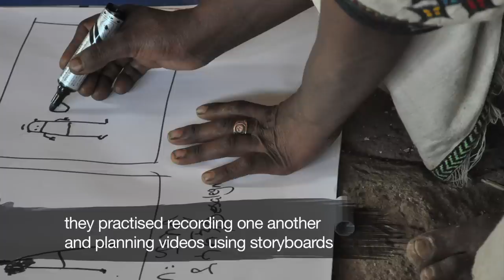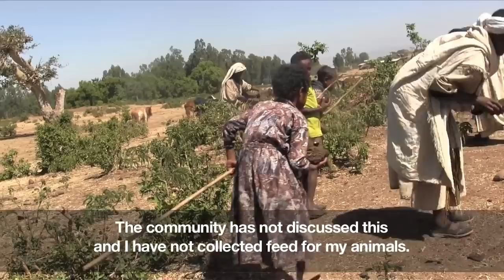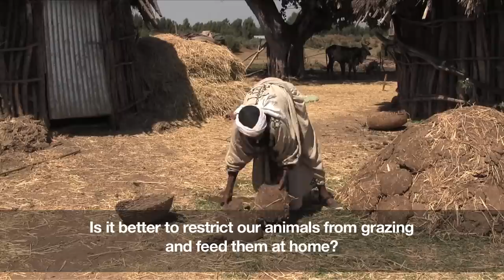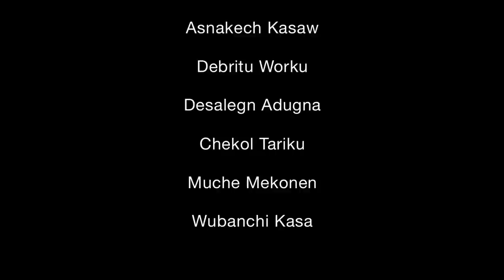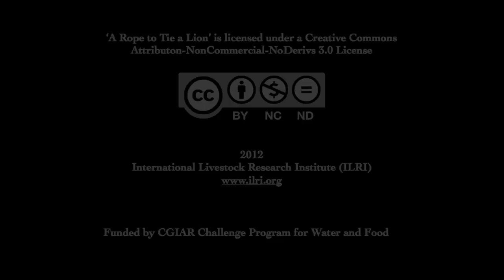Community engagement for problem-solving in kebeles of Ethiopia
This community engagement video shows people from three kebeles of Ethiopia sharing local perspectives on water stress, unrestricted grazing and livestock issues affecting the community during dry and rainy seasons. The aim of the video was to bring local perspectives on NRM issues to the attention of planners and decision-makers in Ethiopia. The video has been screened to Fogera community members, local decision-makers, government representatives at the regional and national levels, and to national and international researchers.

'A Rope to Tie a Lion' was planned, filmed and edited by a group of twelve farmers from three kebeles in Fogera woreda in Amhara region of Ethiopia. Being part of community development projects such as Participatory Video trainings, allowed participants to recognise the importance of discussing common problems in the community, such as unrestricted grazing, water stress and livestock issues. Moreover, they demanded that local authorities should consider local communities as stakeholders for policy-making, since some of the decisions might worsen the problem in the long term.

The Participatory Video training took place between the 12th and 24th February 2012, facilitated by Gareth Benest from InsightShare alongside Beth Cullen and Aberra Adie from ILRI. The training was part of the Nile Basin Development Challenge, funded by the CGIAR Challenge Program for Water and Food. To find out more